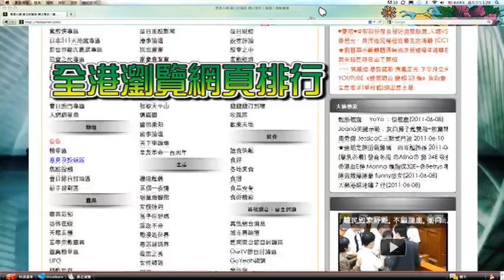人網6週年宣傳片(2011)